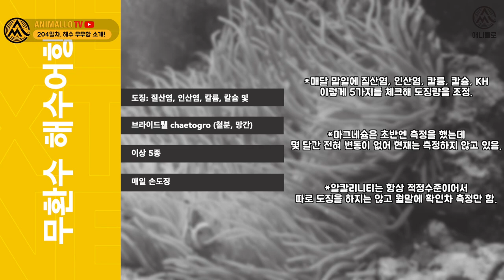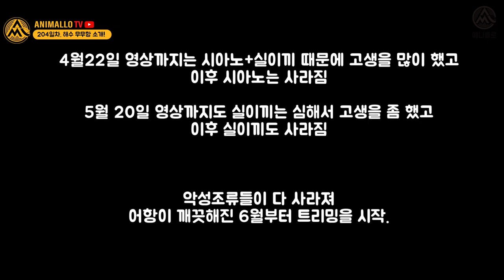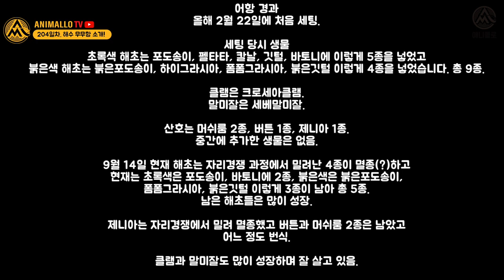비오톱 해수어항 꾸미기.. 7개월간의 기록. [애니몰로TV]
비오톱 스타일의 해수 어항을 무환수, 무여과로 운영하시는분이 있습니다.
리프패밀리 카페의 김영은님 이신데요.
200일 가량 운영한 해수 무환수어항 만나보시죠!!!

아참! 이 수조에서 니모가 번식도 했습니다.!
다음 소식도 기다려볼까요?

00:00 무환수 무여과 해수어항
00:23 세팅 1일차
00:28 어항크기, 조명, 물보충
00:42 세팅 16일차
00:54 사료주는 요령
01:07 도징 요령
01:15 세팅 20일차
01:21 물보충 방법, 수돗물
01:32 그외 관리법
01:55 세팅 40일차
02:07 암피포드
02:14 세팅 59일차
02:26 세팅 87일차
02:30 세팅 101일차
02:49 수조의 초기 상태 변화
02:56 세팅 110일차
03:08 세팅 119일차
03:19 세팅 147일차
03:36 세팅 176일차
03:57 세팅 181일차
04:16 세팅 187일차
04:36 세팅 190일차
04:45 세팅 194일차
04:55 크로세아 클램
05:07 세팅 199일차
05:32 어항경과 기록지
05:44 세팅 204일차
06:13 니모 번식하다!